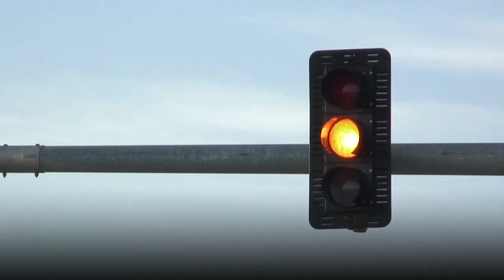Thyssen Krupp presenta Accel, un sistema para incremetar el área de influencia de las redes de metro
Thyssen Krupp presenta Accel, un sistema de transporte innovador que perrmite cubrir la distancia que hoy lleva mucha gente a utilizar el coche o el autobús cuando la estación de metro más próxima queda a más de quininetos metros del origen o el destino de sus desplazamientos